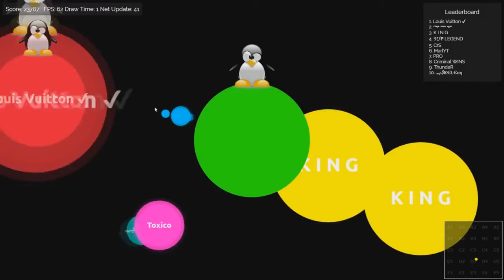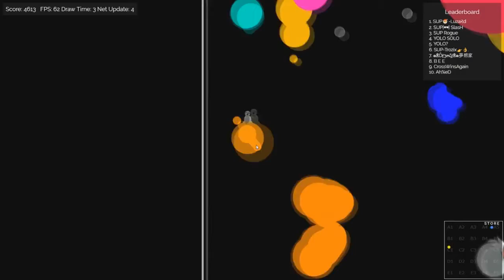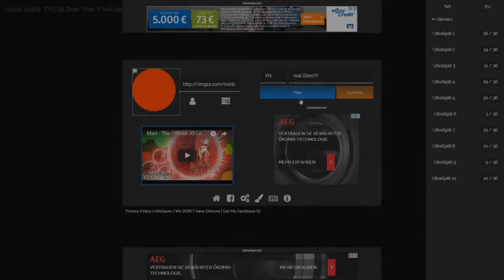The Gaver.io Pro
[0:00-1:42]
[1:43-2:25]
[2:26-3:12]
[3:13-3:56]
[3:57-4:42]
[4:43-5:17]
[5:18-6:48]